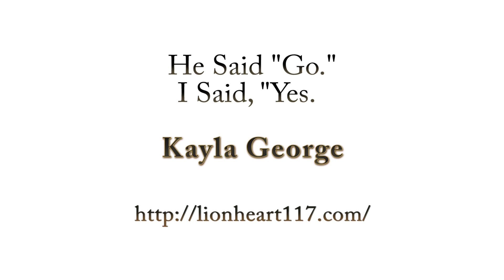Kayla George - He Said "Go", I Said "Yes" [SEP 25, 2012]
Slavery is a real problem in today's society around the world and within the United States of America. An estimated 27 million people live their lives without freedom, many of whom are precious children who are sexually used and abused on a daily basis.

Kayla George is heeding God's call to help to free, love, and restore slaves, orphans, and widows. She sets an example to God's people, and is accepting support with your prayers and resources.